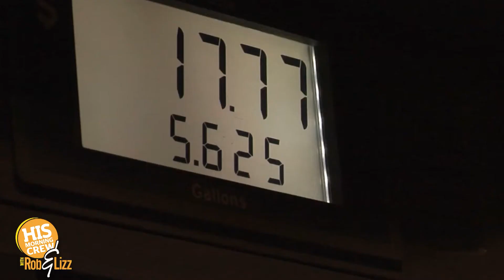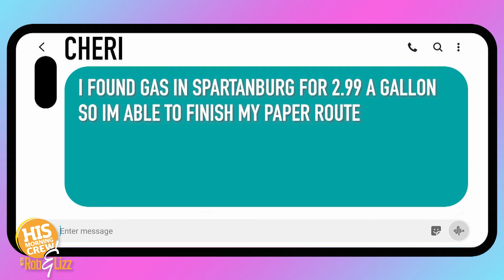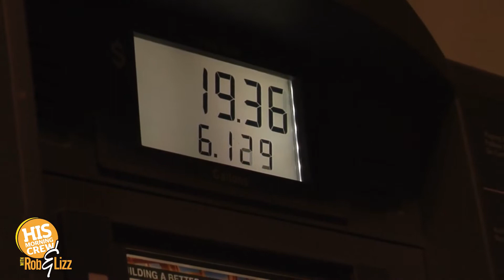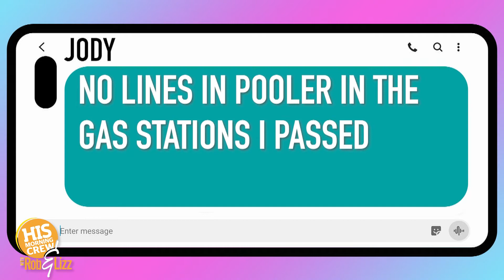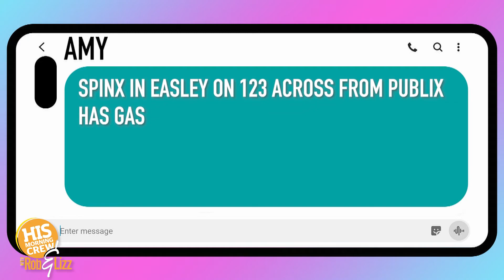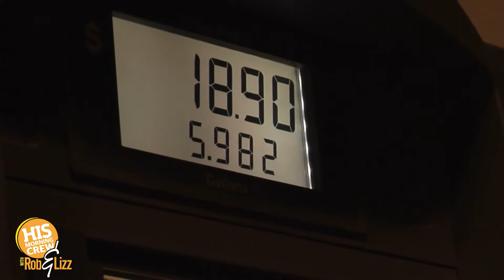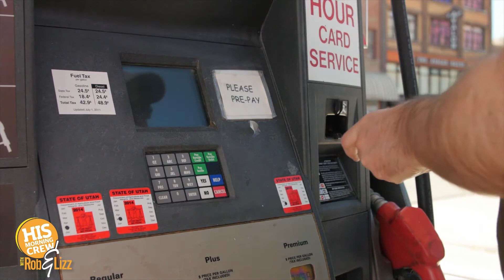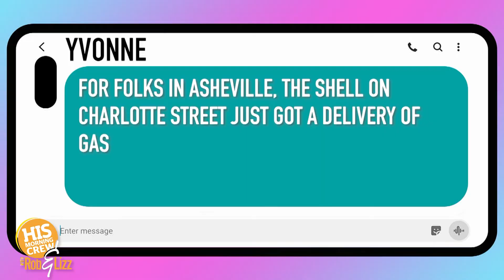Rob & Lizz On Demand: Tuesday, May 11, 2021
There's a big gas shortage going on! Rob & Lizz had the chance to talk to you about it this morning!